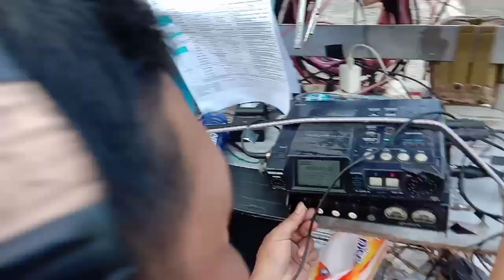Adegan tabrakan diftv suara hati isteri